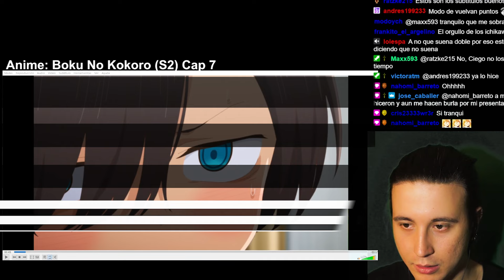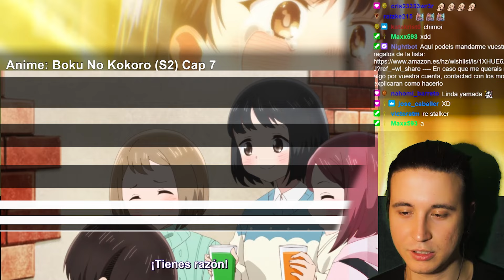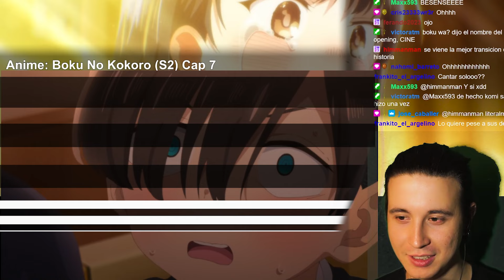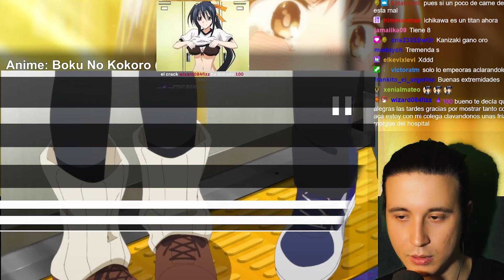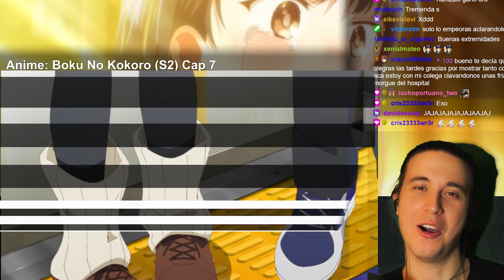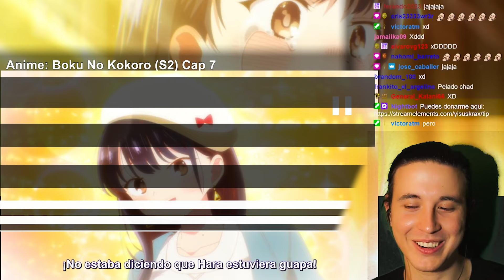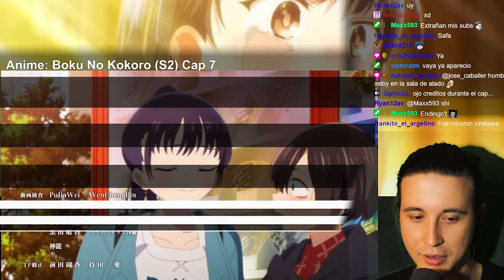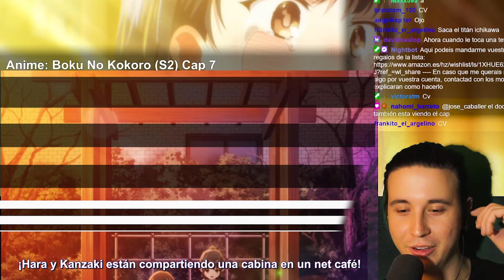LA QUIERO... BOKU NO KOKORO (S2) CAP 7!! | REACCIÓN!!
-Hoy veremos el séptimo capitulo de la segunda temporada de Boku No Kokoro!!!

Horario:

-Lunes: Tokyo Revengers + Review de Blue Lock
-Viernes: Inazuma Eleven
-Sábado: Boku No Hero y Blue Lock
-Domingo: One Piece + Reivew de Boku No Hero
0:00 Intro
0:45 Capitulo 7
16:31 Opinión Capitulo 7
16:57 Despedida